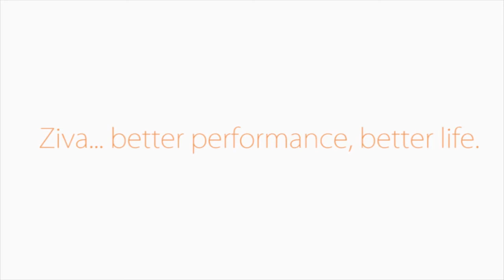Are you Captain Kirk or Mr. Spock? - Ziva Meditation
Emily Fletcher is the founder of Ziva Meditation and the creator of zivaONLINE, the world’s first online training. Ziva’s mission is to make meditation attractive and accessible to people who are ready to up-level their performance and their lives.